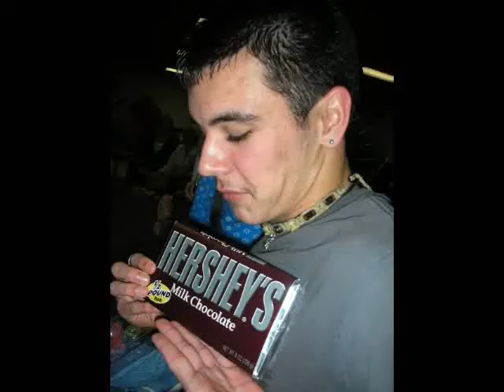Fort Minor - Remember the Name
Clippage